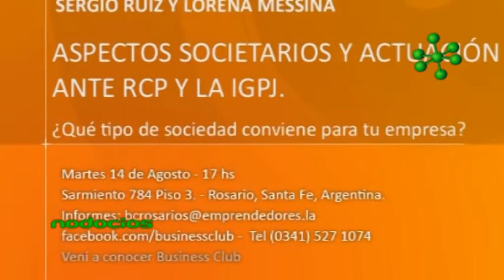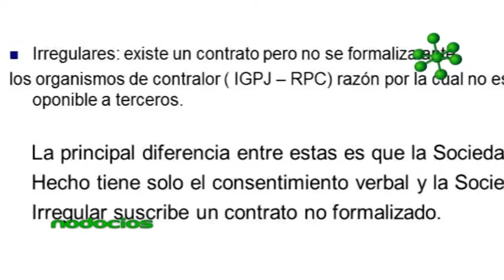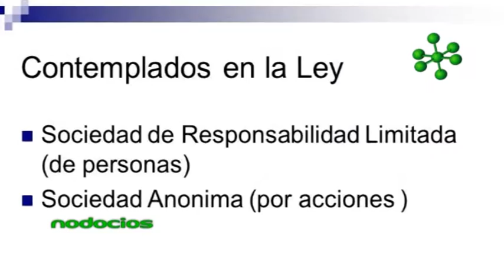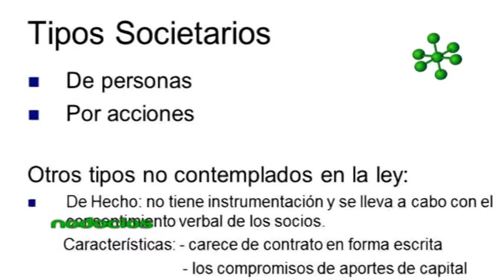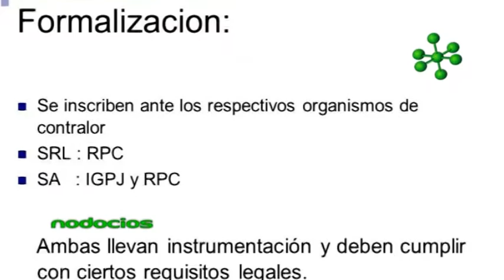TIPOS DE SOCIEDADES EMPRESARIAS SERGIO RUIZ NODOCIOS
El Dr. CP Sergio Ruiz y la Dra CP Lorena Messina nos explican sobre los aspectos societarios y las características de los distintos tipos de sociedades a la hora de inscribir un emprendimiento. Desde el inicio, es necesario considerar las responsabilidades a asumir dentro de la comunidad económica para poder desarrollarse en el marco contable correspondiente.